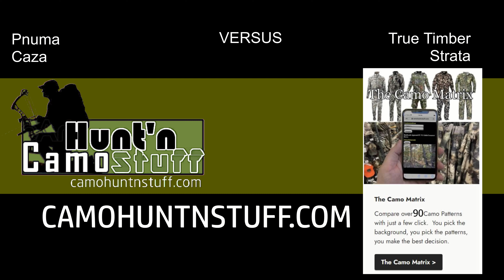Which is best? Pnuma Caza Vs. True Timber Strata on 12 Backgrounds in Human and Deer Vision.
Compare Pnuma Caza to True Timber Strata on 12 different Background in both human and deer vision so you can make the best decision for what pattern works the best for your environment.

I am in no way saying one camo pattern is better than the other.